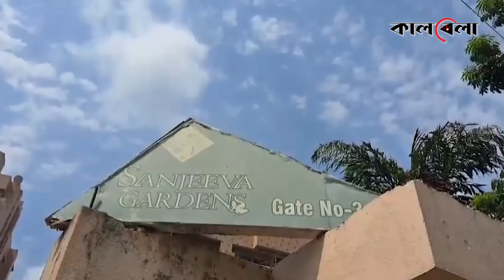অবশেষে এমপি আনারের খন্ডিত ম'র'দেহ উদ্ধার | MP Anar | DB Harun | Kalbela